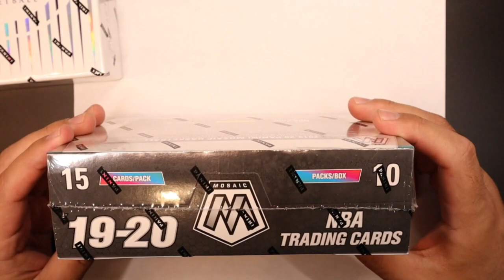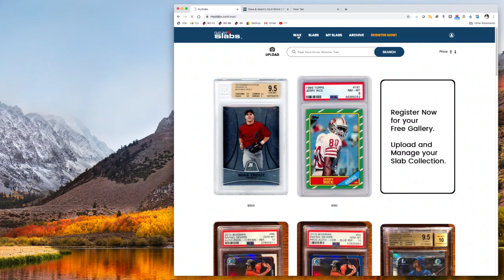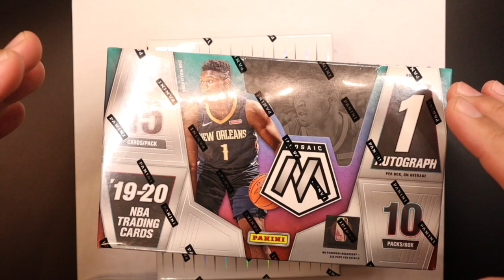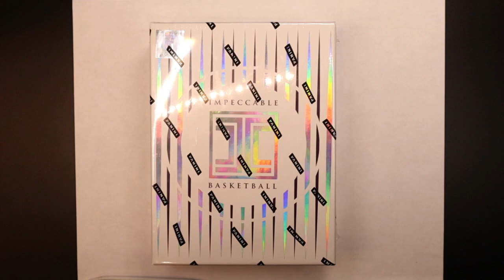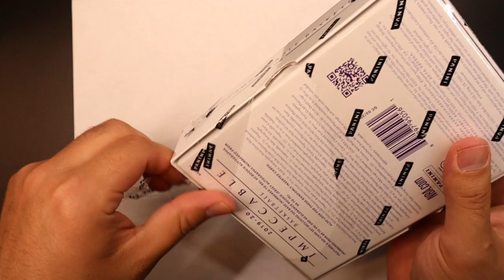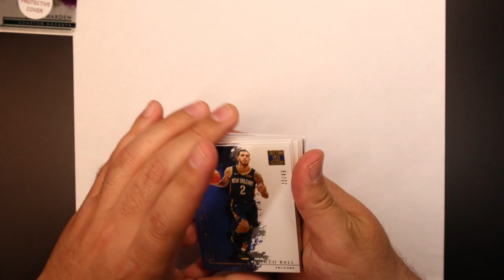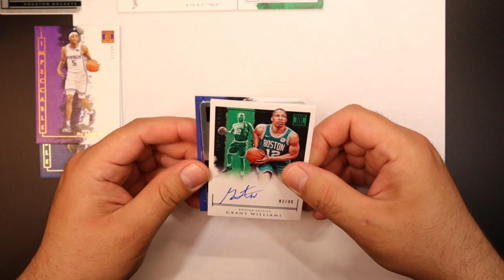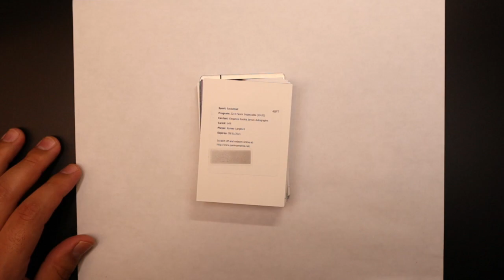Where to Buy Sports Cards - The Sports Card Show (First Show!)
Sites I mention in this video:

(I didn't discuss it, but these guys have a nice B/S/T forum for buying and selling cards with no fees)